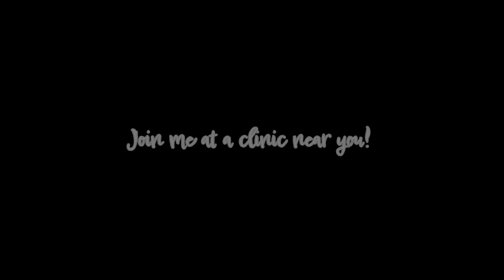Megs Braap 2023 Clinic Tour!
Hello my friends! Here is the link to the signup page/ schedule for my 2023 clinic tour:

I hope to see some of you out there! There is something for everyone.